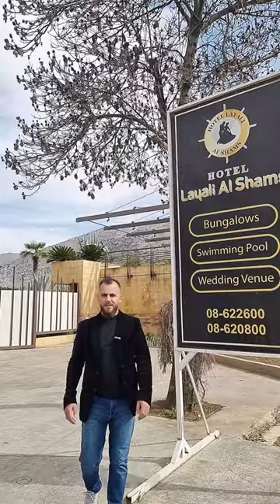فندق ليالي الشمس لبنان لبقاع عنجر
فُندق